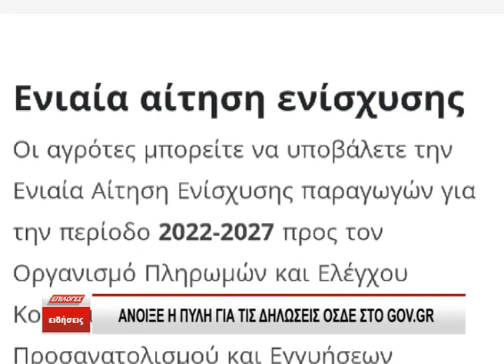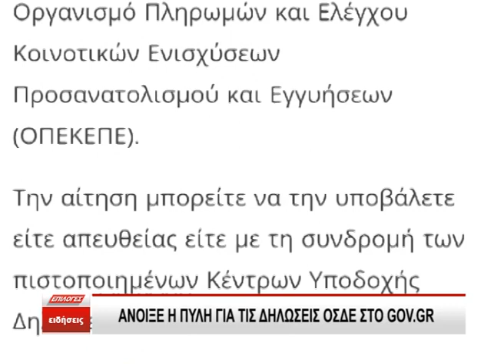ΥΠΑΑΤ: Άνοιξε η πύλη για τις Δηλώσεις ΟΣΔΕ 2023 στο Gov.gr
Σε λειτουργία τέθηκε στο GOV.gr, η δημόσια ψηφιακή πύλη για την υποβολή της Ενιαίας Αίτηση Ενίσχυσης για όλους τους αιτούντες και δικαιούχους αγρότες έτους 2023 – ΟΣΔΕ 2023.